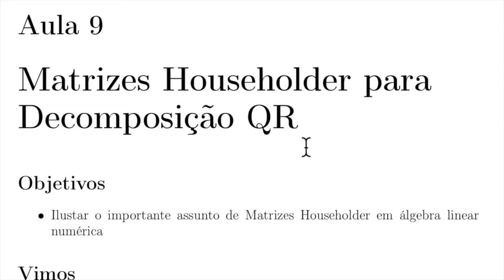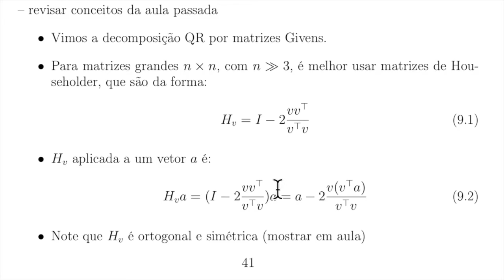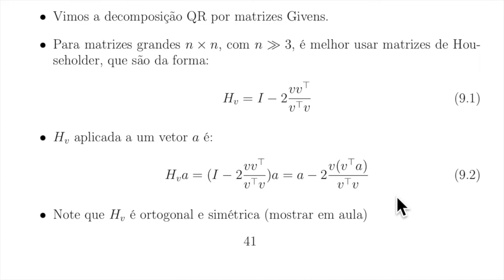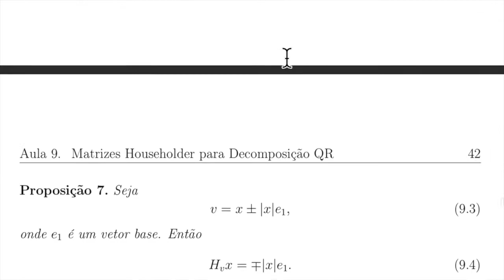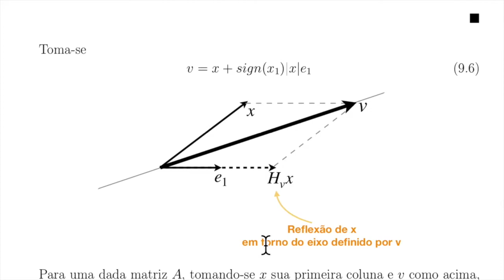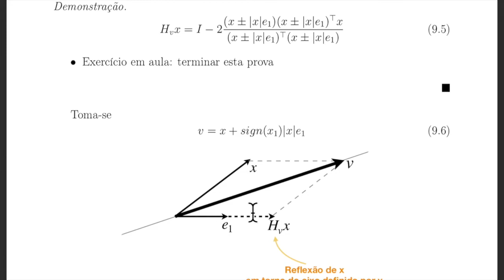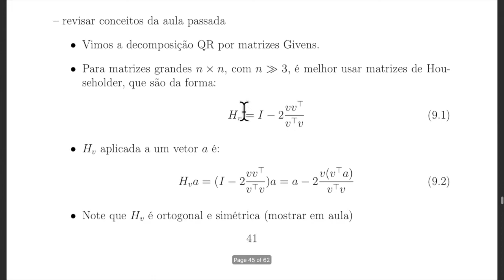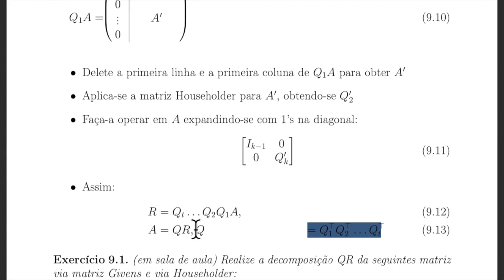Decomposição matricial QR por matrizes Householder - Álgebra Linear Numérica / aula rápida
Uma passada rápida sobre decomposição QR através do algoritmo mais usado par matrizes nxn, com n grande (típicas em Big Data).

O algoritmo é essencial para uso em robótica, visão 3D aplicações de big data, data science e machine learning.

Prof. Ricardo Fabbri
IPRJ/UERJ